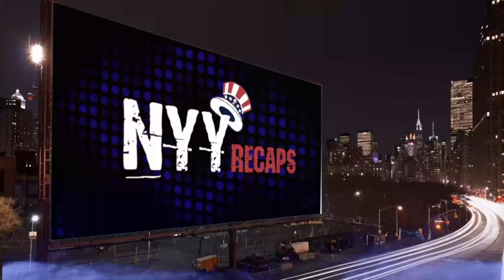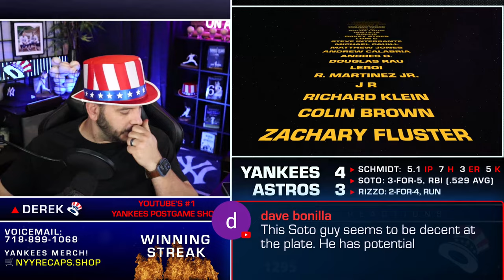Yankees SWEEP Astros! | Highlights, Recap & Reaction | 3/31/24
Welcome to NYY Recaps - Your Ultimate Destination for All Things Yankees!

Dive into the heart of Yankees Universe with NYY Recaps, where passionate fans and baseball enthusiasts converge for the most thrilling Yankees news today. Hosted by the dynamic Derek Levandowski, our channel is your premier source for Yankees highlights, game recaps, and insightful Yankees podcasts that bring you closer to the action.

🔥 What We Offer:

Yankees Highlights: Relive the best moments with our detailed game highlights from today!